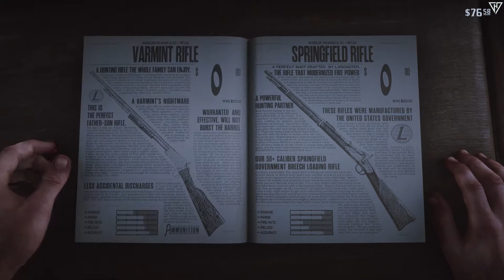EP# 6: Stranger Missions part 3. The Noblest of Men, and a Woman.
Old Man Cassidy,
Schofield Revolver,
Varmint Rifle,
The Noblest of Men, and A Woman.